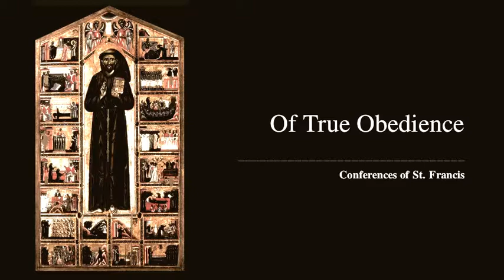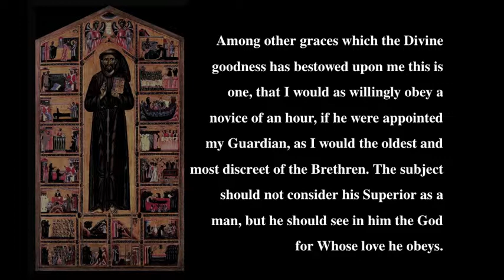St. Francis of Assisi -- On True Obedience